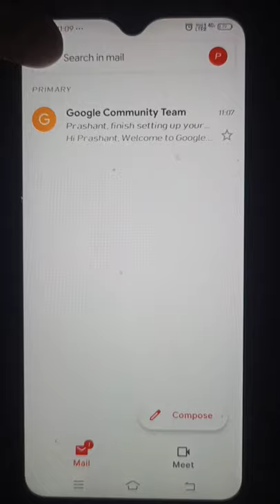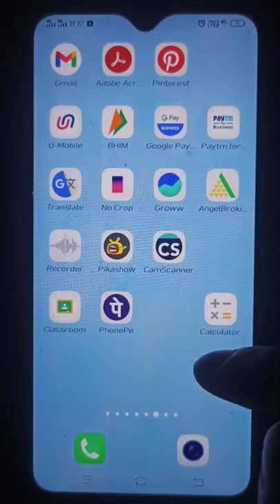how to sign out from gmail on android mobile | logout Google account from phone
Hello guys in this video I tell you how to sign out your gmail account

how to sign out from gmail in android mobile
how to sign out from gmail in android mobile2021
Gmail account ko  logout kaise kare
How to logout Google account from mobile 2021
Google account kaise change kare
Google account ko kaise sign out kare